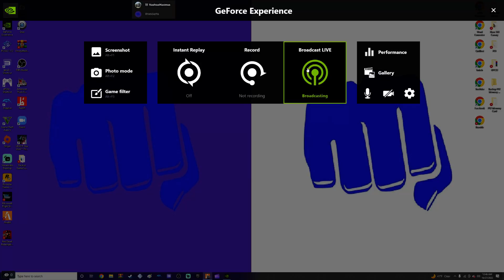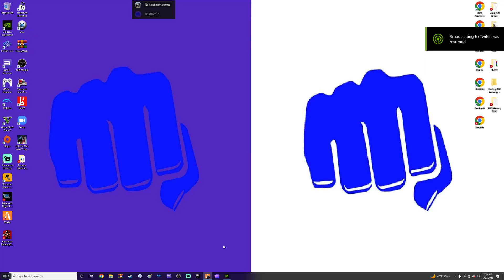GTA FiveM Stream October 27, 2022 Part 2